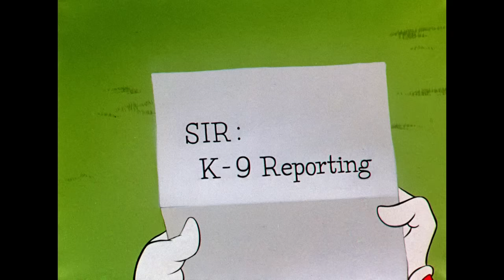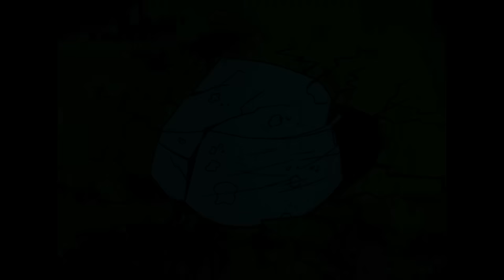Looney Tuesdays | Turn Up The Goof 🤪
It's time to "Turn Up The Goof" with all your favourite Looney Tunes!